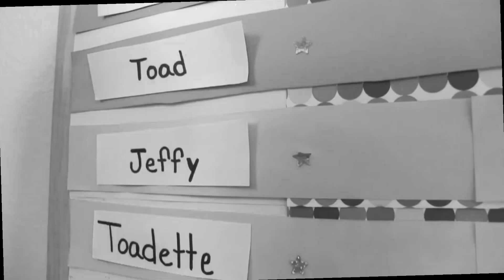Jeffy Says Are You High